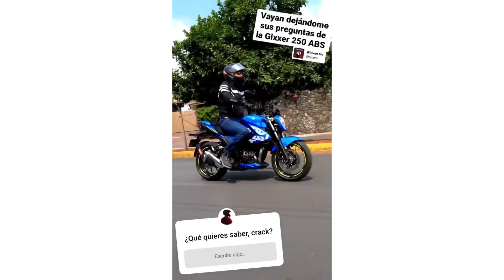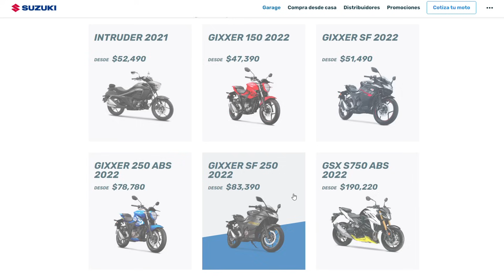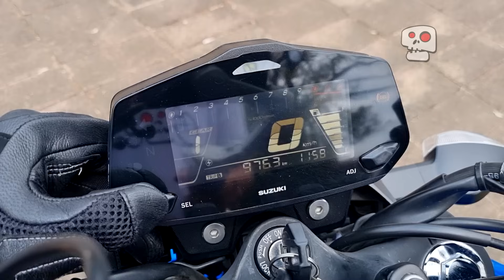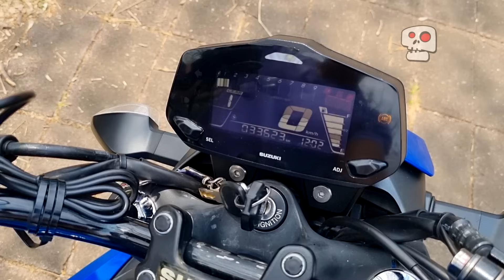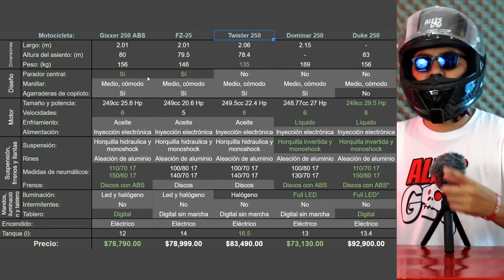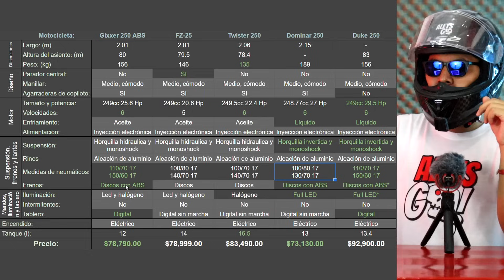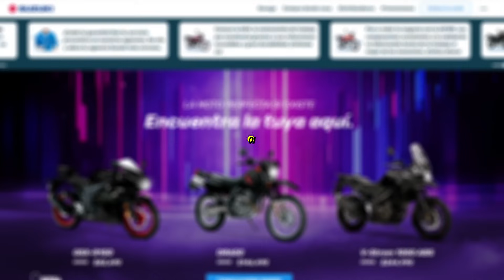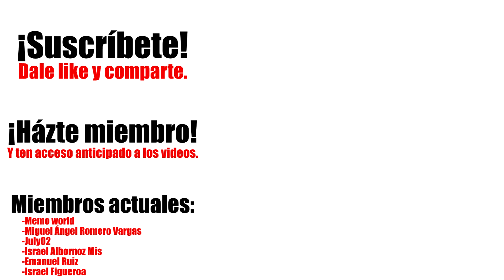Suzuki Gixxer 250 ABS | Los 10 PUNTOS a considerar | Reseña con el propietario | Alets Go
Hoy les comparto la reseña de la Suzuki Gixxer250 ABS, como siempre con la participación de un propietario que en este caso tiene con su moto 33,000 y muchas cosas que contarnos, espero les guste y les sirva.

Puedes revisar el video por capítulos:
0:00 INTRODUCCIÓN
1:07 DIMENSIONES
2:08 DISEÑO Y POSICIÓN DE MANEJO
3:54 MOTOR Y CAPACIDADES
6:10 SUSPENSIÓN, FRENOS Y LLANTAS
8:13 ILUMINACIÓN Y MANDOS
9:09 INFORMACIÓN DEL TABLERO
10:19 ENCENDIDO Y SONIDO
11:09 CAPACIDAD Y CONSUMO DE GAS
11:57 PRECIO Y COMPETENCIA
15:47 SERVICIO POSTVENTA